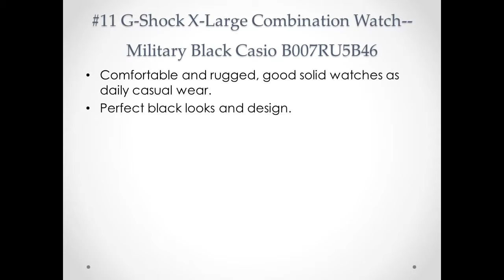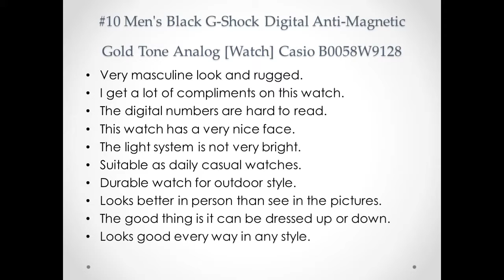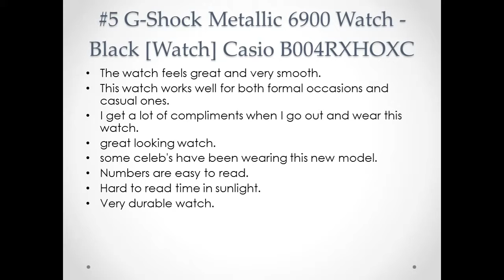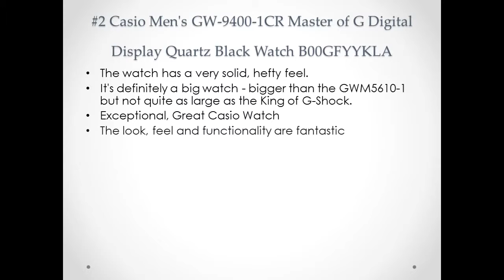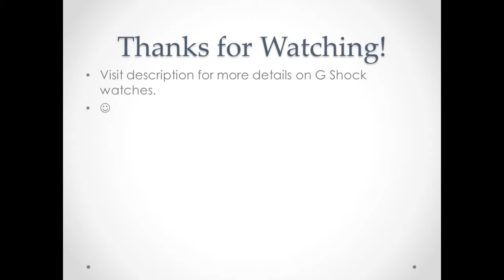Casio G Shock Black Watches for Men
Now Available at Great American Jewelry!